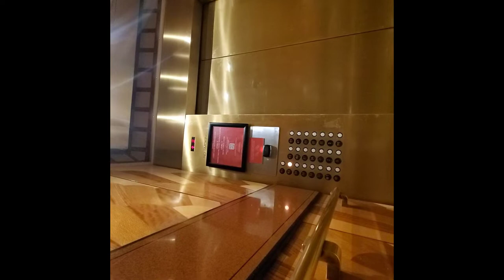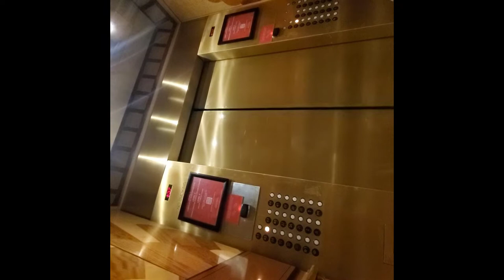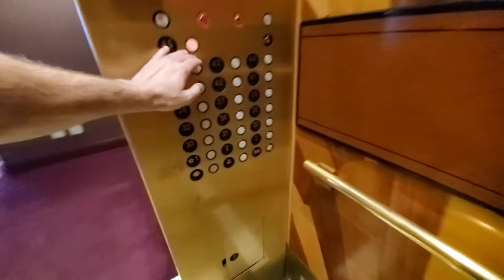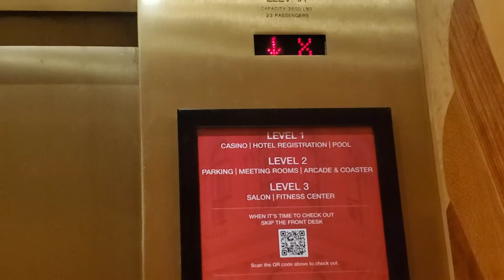Dover Traction Elevators at the Empire Tower, New York New York, Las Vegas, NV